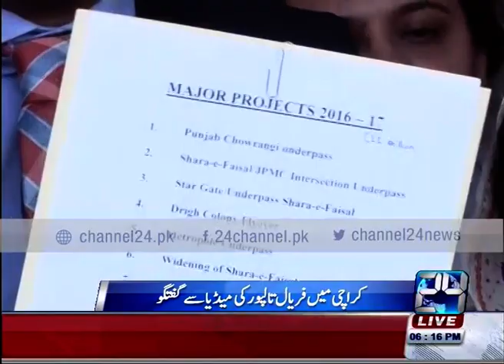24 Live : Karachi Faryal Talpur media talk 17th May 2016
24 Live : Karachi Faryal Talpur  media talk       17th May 2016